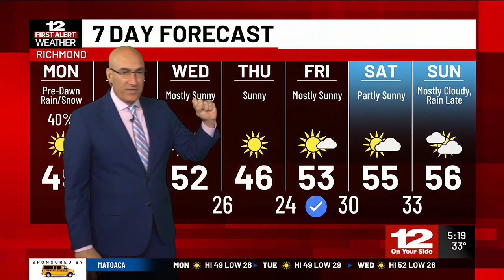Monday Forecast: Sunny, chilly, and breezy after pre-dawn rain and snow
After rain turns to snow in the morning, we will have sunny skies.